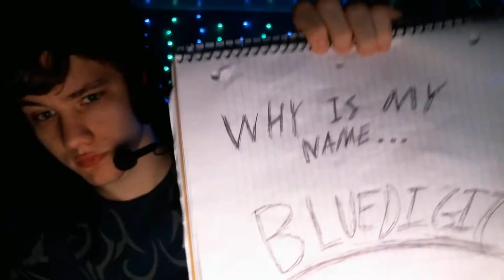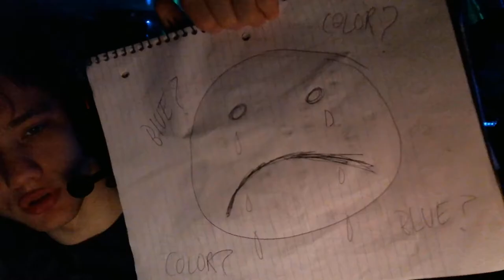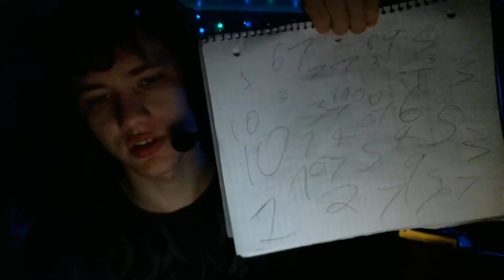Why is my name BlueDigit?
I hope this helps you all understand what this goal means to me. And thank you.